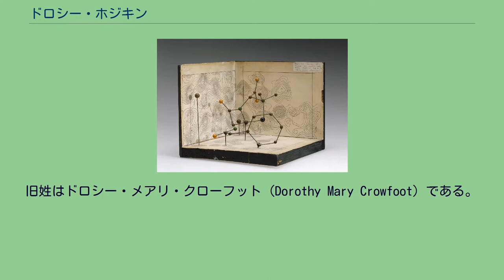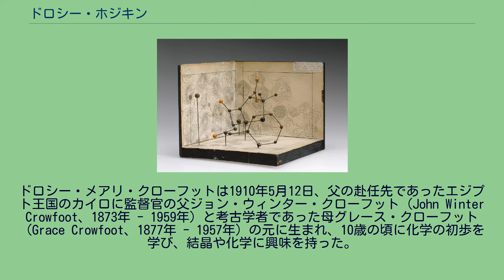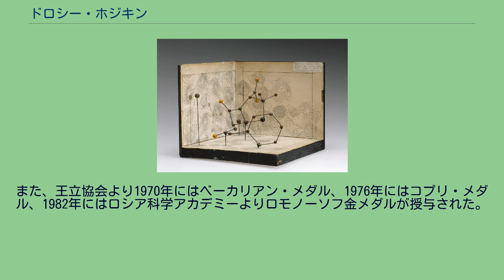ドロシー・ホジキン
ホジキンがオックスフォード大学で作成したペニシリンの構造モデル（1945年頃） ホジキンが作成したペニシリンの分子モデル（1945年頃） ドロシー・クローフット・ホジキン（英語: Dorothy Crowfoot Hodgkin、1910年5月12日 - 1994年7月29日）は、エジプト王国カイロ生まれ、イギリス国籍の生化学者、化学者、結晶学者。
X線回折法による生体物質の分子構造の決定により1964年にノーベル化学賞を受賞した。
旧姓はドロシー・メアリ・クローフット（Dorothy Mary Crowfoot）である。
夫は歴史学者のトマス・リオネル・ホジキンで、1937年に結婚して3人の子を儲けた。
イギリスの化学者マックス・ペルーツはホジキンを「彼女は偉大な化学者で、聖人（中略）だ」と述べている。
ドロシー・メアリ・クローフットは1910年5月12日、父の赴任先であったエジプト王国のカイロに監督官の父ジョン・ウィンター・クローフット（John Winter Crowfoot、1873年 - 1959年）と考古学者であった母グレース・クローフット（Grace Crowfoot、1877年 - 1957年）の元に生まれ、10歳の頃に化学の初歩を学び、結晶や化学に興味を持った。
16歳の誕生日に母からイギリスの物理学者であるヘンリー・ブラッグの著書『物の本性について（Concerning the Nature of Things）』（1925年）を与えられ、結晶学に興味を抱くようになる。
18歳の頃にはパレスチナに趣き、発掘作業に参加するなど、考古学にも関心を示した。
1928年にイギリスのオックスフォード大学サマーヴィル・カレッジに入学。
化学を専攻する一方、結晶学のコースも専攻していた。
1932年にオックスフォード大学を卒業し、ケンブリッジ大学ニューナム・カレッジに博士課程修得のため、有機化合物のX線結晶構造解析のパイオニアであり、科学史家でもあったジョン・デスモンド・バナールのもとで研究をした。
なお、この頃（20代の半ば）よりホジキンは慢性関節リウマチを患うようになっていた。
1934年にはオックスフォード大学の講師、研究員として同大学に戻り、教鞭を執った。
なお1940年代、ホジキンが受け持った生徒の中に後にイギリスの首相となるマーガレット・サッチャーがいた。
1935年に1930年代の分子生物学におけるX線結晶構造解析の第一人者であったジョン・デスモンド・バナールと共にペプシンの結晶で回折パターンを見出した。
1937年、歴史学者のトマス・リオネル・ホジキンと結婚。
後に3人の子を儲けた。
1941年頃から1949年頃にかけて、当時開発されて間もないコンピュータを用いてX線の実験データを解析し、ペニシリンを構造決定した。
また1948年頃から1956年にかけては、ビタミンB12を構造決定した。
1969年にはインスリンを構造決定した。
1970年、ブリストル大学名誉総長(Chancellor)に任命される。
1988年まで同職にあった。
1994年7月29日、イギリスウォリックシャーのイルミントンで死去。
84歳。
1965年には女性として2人目のメリット勲章をエリザベス2世から叙勲された。
また、王立協会より1970年にはベーカリアン・メダル、1976年にはコプリ・メダル、1982年にはロシア科学アカデミーよりロモノーソフ金メダルが授与された。